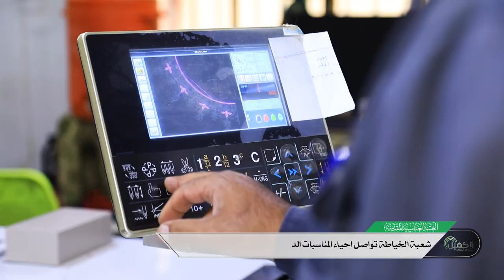شعبة الخياطة تواصل احياء المناسبات الدينية من خلال ماتقدمه من اعمال